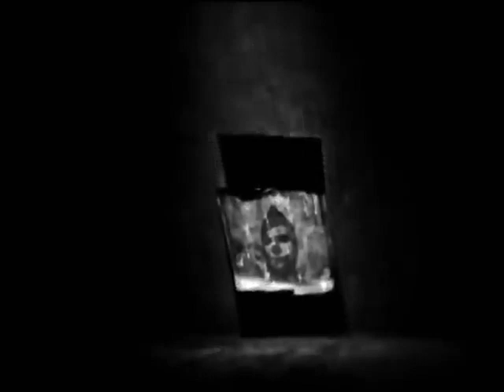Metallica- The Unforgiven